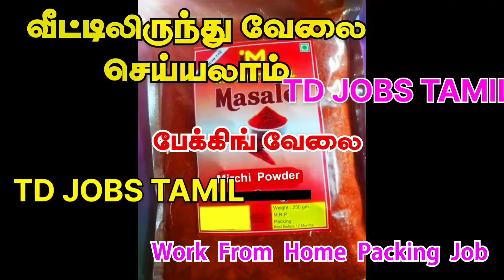வீட்டிலிருந்து வேலை ரெடி♦️எந்த அனுபவமும் இல்லாமல் மாதம் 38,000 சம்பளம் Home Based Packing Jobs Tamil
Milakai thool packing job from home in tamil

Chilli Powder packing job from home in tamil

work from home / packing job / home based packing jobs in tamil

home packing jobs in tamil / packing jobs at home / work from home jobs in tamil

2023 new home jobs in tamil
2023 tamil jobs
2023 tamil home jobs
2023 tamil packing job
2023 tamil home packing job
2023 jobs today tamil
2023 today jobs tamil
2023 home based jobs tamil
2023 new jobs tamil
2023 latest tamilnadu jobs
2023 today latest jobs tamil
2023 today new jobs

2023 new jobs in tamilnadu
2023 new jobs in tamil
2023 latest tamil jobs
2023 tamilnadu latest jobs
2023 today new jobs
2023 new job wanted in tamil

வீட்டிலிருந்துபேக்கிங்வேலை

பேக்கிங்வேலை

பேக்கிங்

வேலைவாய்ப்பு

பேக்கிங்வேலைவாய்ப்பு

பேக்கிங்வேலைக்குஆட்கள்தேவை

வீட்டில்இருந்துபேக்கிங்வேலை

packing job
packing jobs